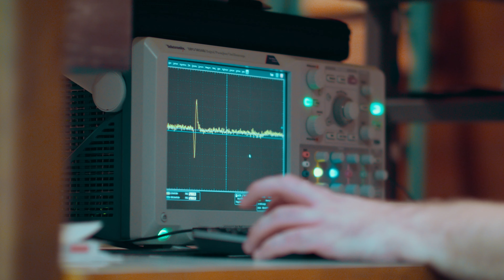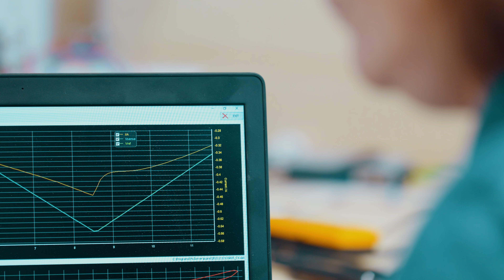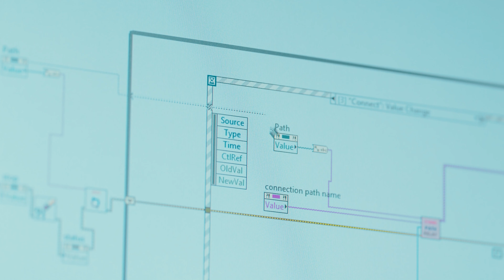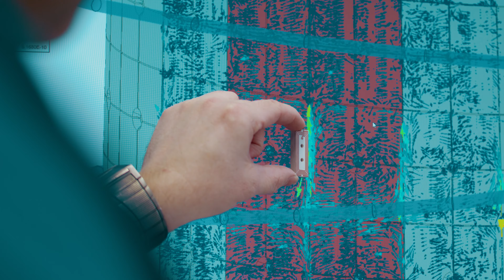ACT Media - promo film pro výzkumné centrum RICE Fakulty elektrotechnické Západočeské univerzity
Jsme ACT Media® kreativní studio zaměřené na tvorbu reklamních a náborových kampaní
a marketingovou komunikaci. Od roku 2009 pomáháme značkám a firmám vyprávět jejich příběhy pomocí video obsahu, grafických vizuálů, fotografií nebo reklamních spotů. S naší prací se můžete setkat například v televizi, rádiu, na YouTube nebo na billboardech.
ACT Media s.r.o.
Jablonského 2200/62
326 00 Plzeň
Marketing. Video spoty. Grafické vizuály. Televizní reklamy. Nápady. Slogany. Firemní a prezentační filmy. Zvukové studio. Rádio spoty. Náborová videa. Záběry z dronu. Informační kampaně. Analytika a výkonnostní PPC kampaně. Kreativní koncepty. Scénáře. Storyboardy. Foto produkce. Online spoty. Hlasový casting.

ACT Media ©